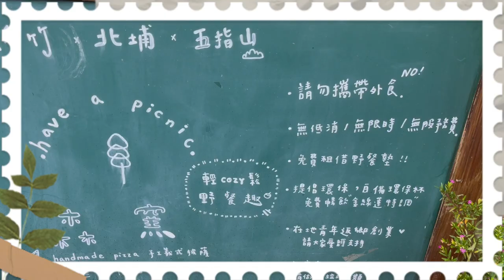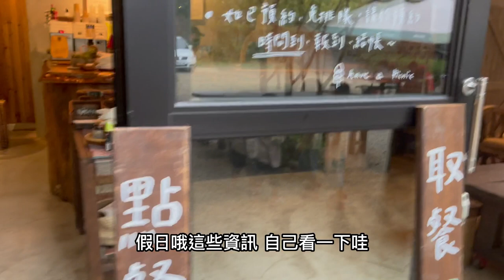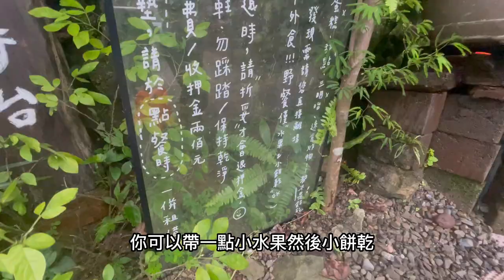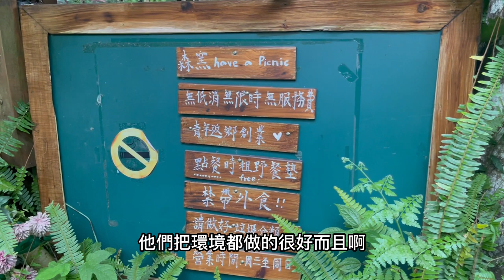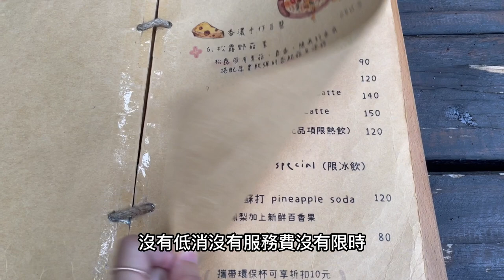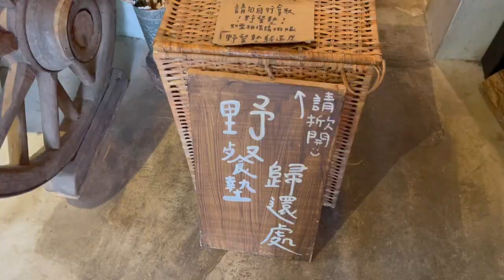如果你在找一個能在森林裡野餐，夏天又能避暑又有無數打卡牆的地方，就給我進來看看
今天又是週五夜晚了，小孩又要開學了，宜蘭塞爆，想不到要去哪邊的人，明天就來這邊，不會失望的，不塞車，涼爽，而且可以搭配北埔老街一日遊,然後最重要的是，無低消啊！！！！！！！

森窯 have a Picnic
新竹縣北埔鄉六股8鄰20之1號